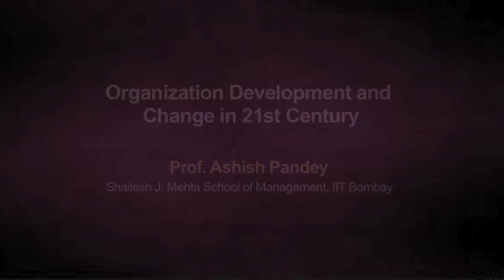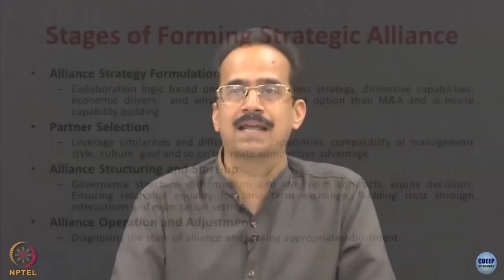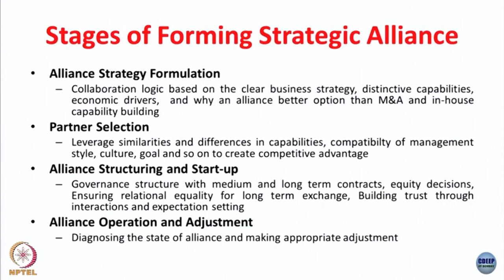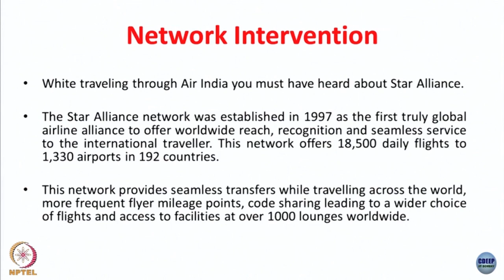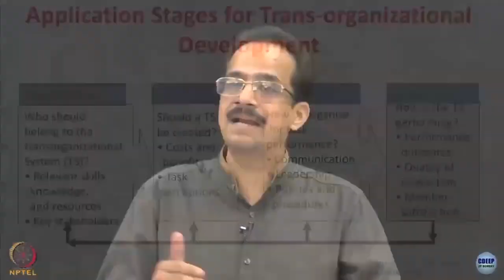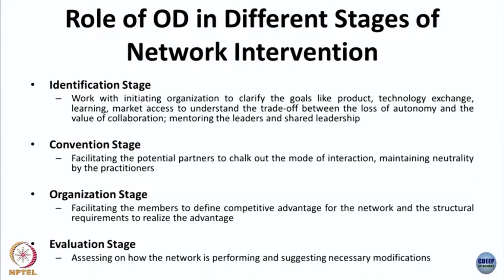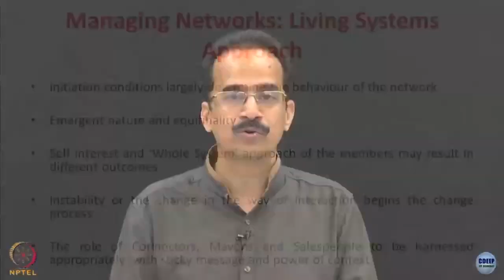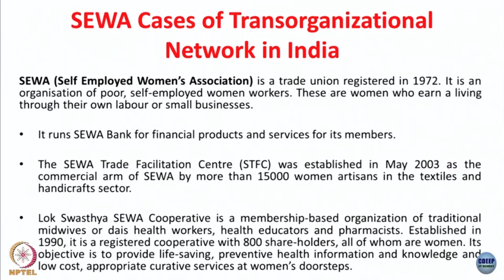Lecture 25 : Transorganizational OD Intervention